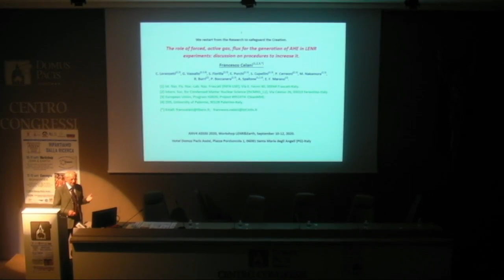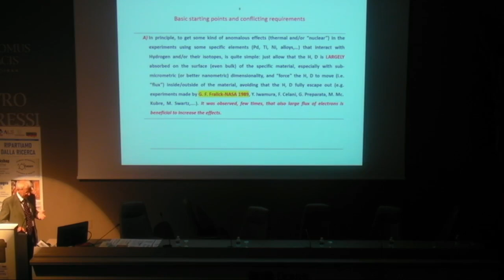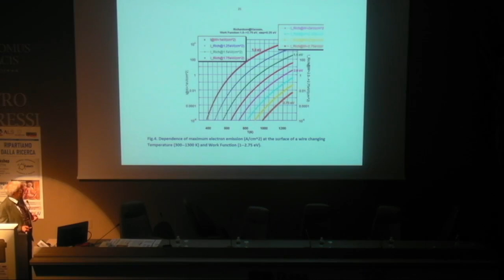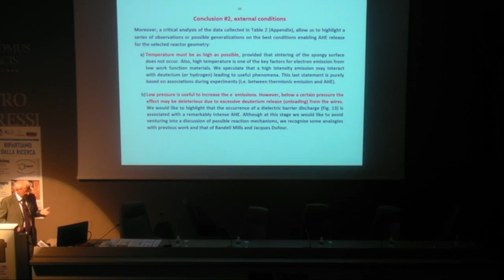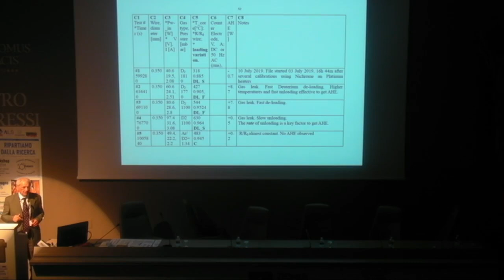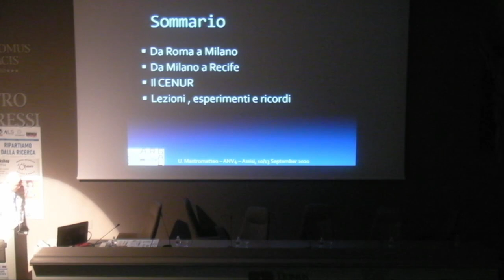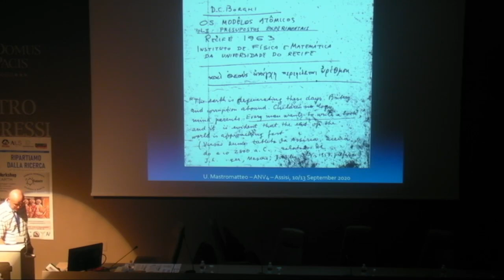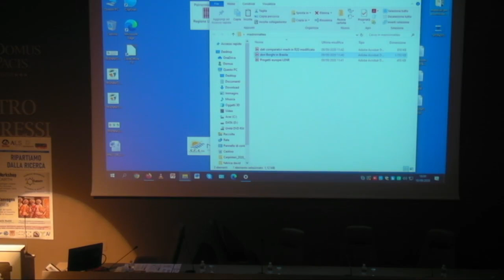Francesco Celani - Ubaldo Mastromatteo Workshop LENR&EARTH Parte 3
La terza parte è quella conclusiva del primo giorno dell'evento "Ripartiamo dalla ricerca per la salvaguardia del creato", ovvero la quarta edizione di Assisi nel Vento. Sono stati esposto i seguenti interventi:

Francesco Celani Fisico ricercatore
The role of forced, active gas, flux for the generation of AHE in LENR experiments: discussion on procedures to increase it.

Ubaldo Mastromatteo
Il soggiorno Brasiliano del fisico ricercatore don Carlo Borghi.